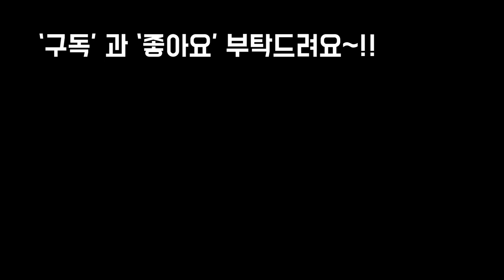라돈 마사토에 대처한 흙배합하기~SUCCULENT